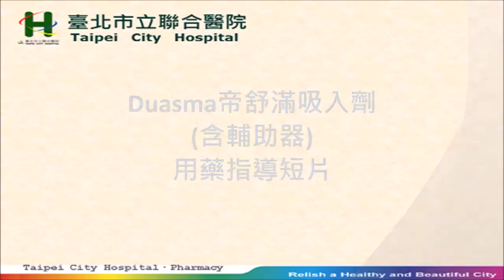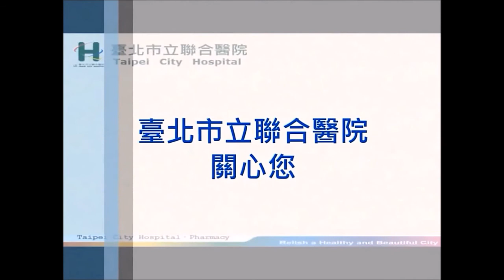13 Duasma MDI帝舒滿定量噴霧液 含輔助器用藥指導影音短片台語